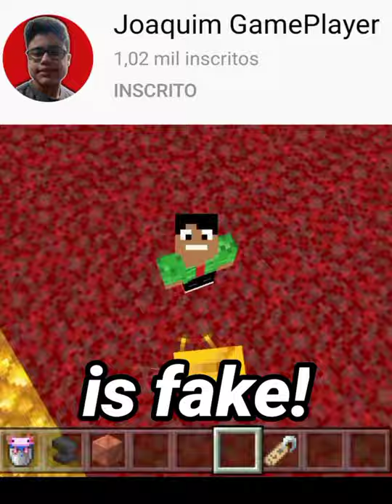jeb_ + axolote = ? | Fake our Real?